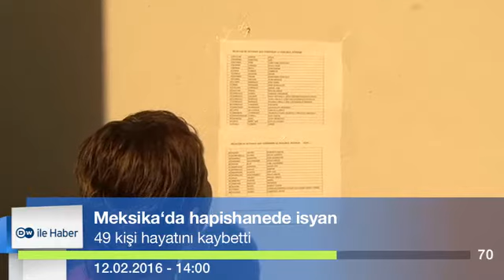DW ile Haber 12.02.2016 - 14:00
#‎Suriye‬’de ateşkes umudu
‪#‎Meksika‬'da hapishanede isyan
‪#‎Yunanistan‬’da çiftçilerden öfkeli protesto
‪#‎Tayvan‬ deprem kurbanlarını andı
‪#‎Clooney‬ – ‪#‎Merkel‬ buluşması
‪#‎Berlinale‬’ye görkemli açılış

Ayrıntılar DW ile Haber'in 100 saniyelik dünya turunda.

Multimedya içeriklerimize DW Türkçe'nin web sayfası ve adresinden ulaşabilirsiniz.